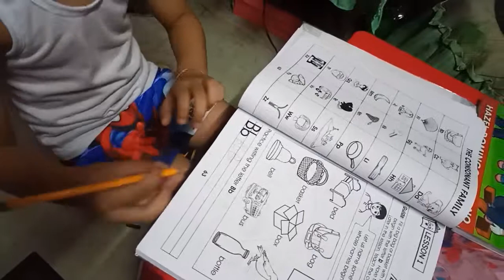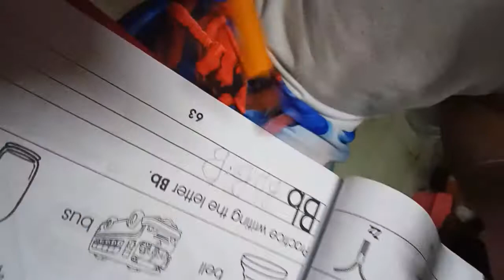Doin' some homework//Ahmiel Studyhard